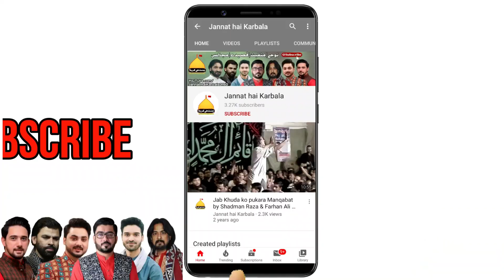Haider Haider | Farhan Ali Waris | Mochi Gate, Lahore | Manqabat Mola Ali | Jannat hai Karbala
Date: 11 Zeeqad
Location: Imambargah Hussainiya Hall, Mochi Gate, Lahore
~ Jannat hai Karbala